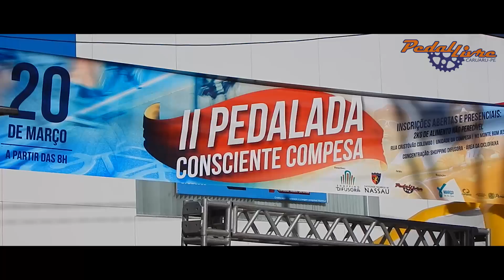II PEDALADA CONSCIENTE COMPESA - COBERTURA PEDAL LIVRE CARUARU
O Pedal Livre Caruaru marcou presença em mais um evento de nossa cidade, fazendo a cobertura da II Pedalada Consciente Compesa, realizada neste domingo (20/03/2016). Evento que contou com cerca de 200 ciclistas. A animação tomou conta da galera! Deixe sua curtida e seu comentário! Pedal Livre Caruaru - Sua aventura é aqui!